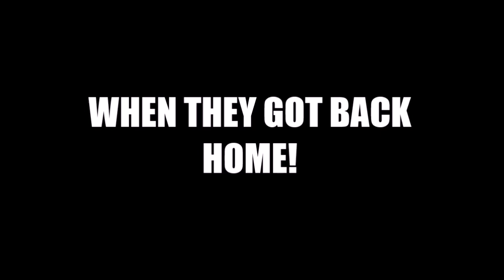PPGG S2E18: Peppa Throws Up on Daddy Pig & gets Grounded!